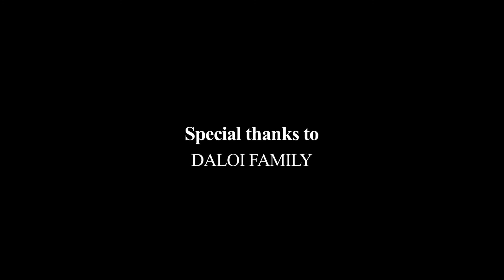Final del Juego [cortometraje] | End of the Game [short film]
Pablo quiere posicionarse dentro de una sociedad mafiosa, la cual le asigna liquidar a un tal Romero. En su preparación, los recuerdos de Pablo giran entorno a un viejo amigo. A punto de cumplir su cometido, se debatirá entre la amistad y el deseo de ascender. Dirigido por Joshua Oglio.
Pablo wants to be part of a mub society which assigns him to kill a man called Romero. During his preparation, Pablo remembers an old friend of him. On the verge to accomplish his commitment, He will debate between the friendship and his willing to arise. Directed by Joshua Oglio.